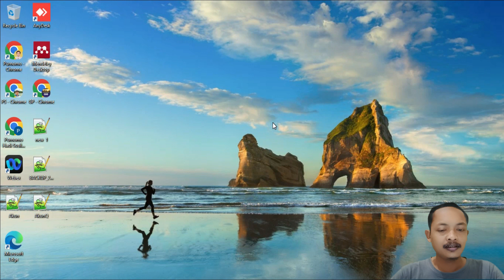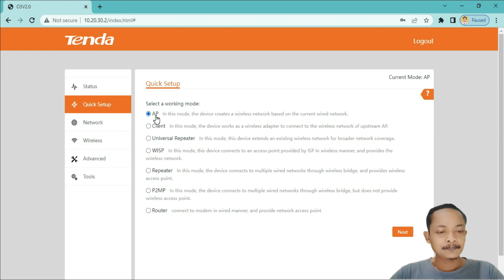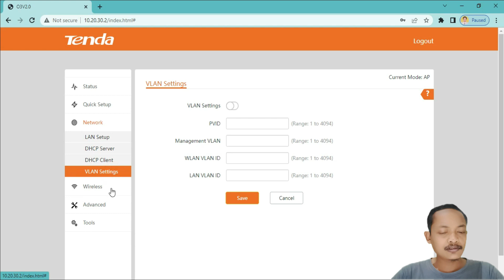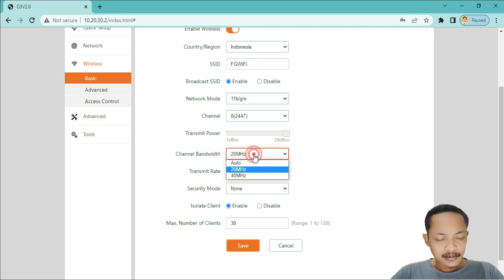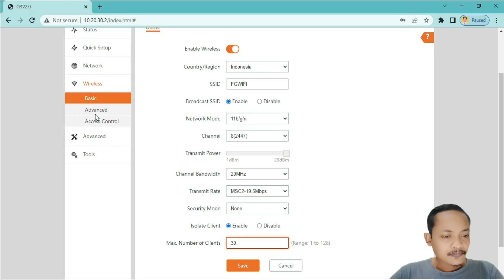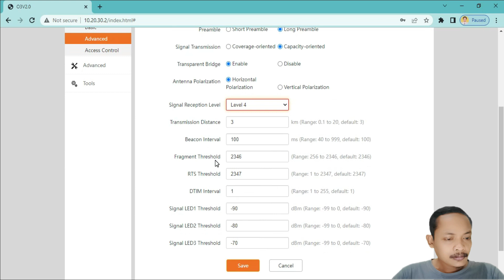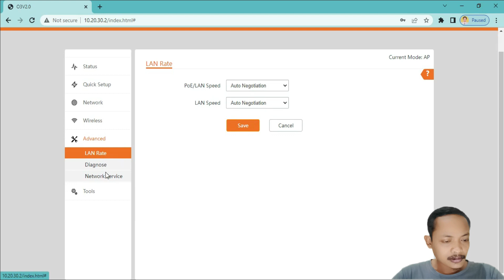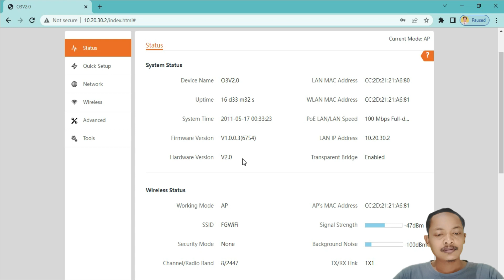Setting TENDA 03 Sebagai Akses Point LEBIH STABIL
Di video kali ini kami akan menunjukkan cara setting TENDA 03 Sebagai Akses Point LEBIH STABIL. Dengan mengikuti langkah-langkah ini, Anda dapat menggunakan TENDA 03 Point to Point tanpa masalah. Jika Anda sedang mencari Tenda 03 yang stabil dan tahan lama, maka video ini cocok untuk Anda! Dengan mengikuti langkah-langkah sederhana ini, Anda akan dapat menggunakan TENDA 03 poin ke poin mana pun tanpa masalah.  Tenda 03 adalah alat yang hebat untuk membangun jaringan dengan cepat dan mudah di lingkungan yang menantang. Dengan video ini, Anda dapat melakukan setting Tenda 03 dengan cepat dan mudah sebagai access point untuk LEBIH STABIL!.

In this video, we'll show you how to set TENDA 03 Sebagai Akses Point LEBIH STABIL. By following these steps, you'll be able to use TENDA 03 in Point to Point races without any problems. If you're looking for a stable and durable Tenda 03, then this video is for you! By following these simple steps, you'll be able to use TENDA 03 in any point to point race without any issues. Tenda 03 is a great tool for quickly and easily building networks in challenging environments. With this video, you'll be able to set up Tenda 03 quickly and easily as an access point for LEBIH STABIL!.

Edit foto/Thumbnail: Canva
Edit video: KineMaster dan Filmora
Kelola channel: Yt Studio dan Chrome